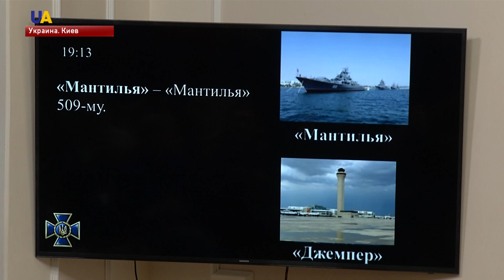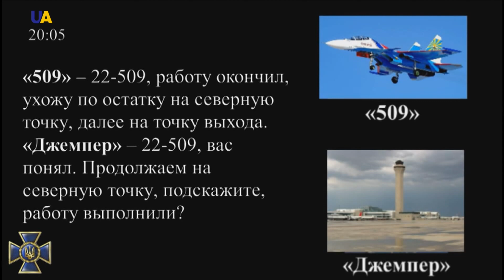СБУ обнародовала новые доказательства агрессии России в Керченском проливе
Украинские корабли расстреливали с помощью российской армейской авиации. Доказательства этому обнародовали в Службе безопасности Украины. Там рассекретили записи переговоров летчиков. Пленки подтверждают попытку убийства моряков, которые в соответствие с межгосударственными договорами и уставом ООН вели свои суда из порта Одессы в Черном море в порт Мариуполя. Следователи продолжают сбор доказательств и устанавливают всех россиян, причастных к незаконному нападению на украинскую флотилию.